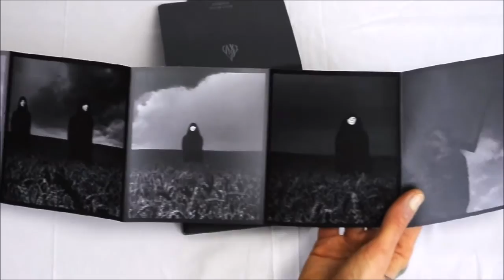Farsot FAIL·LURE Digipak CD [product presentation]